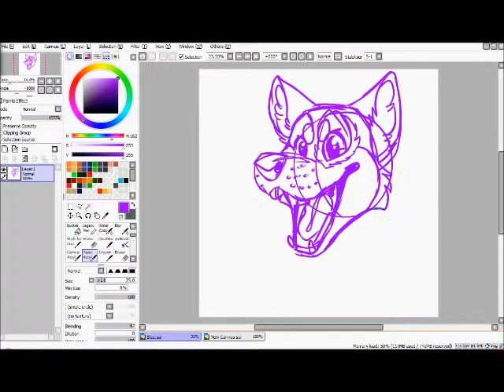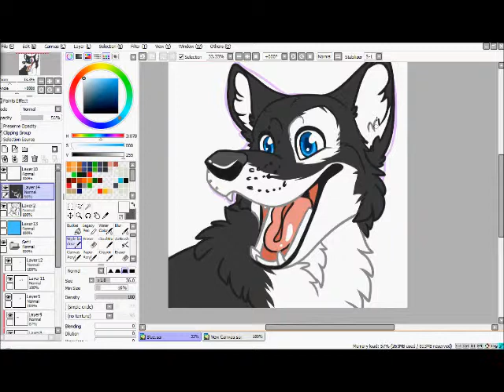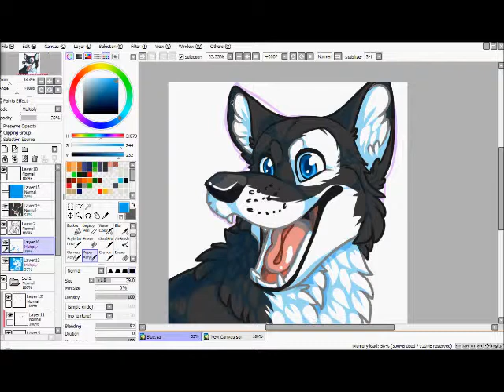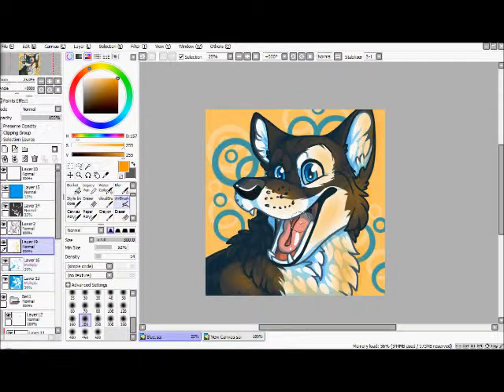Blue Speedpaint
Head shot commission for Bluemoon9628 on deviant art :3
Hooray for blue and orange combos :P

song: Radioactive in the dark